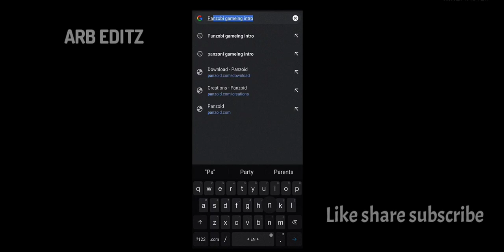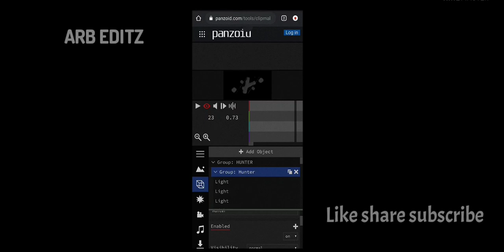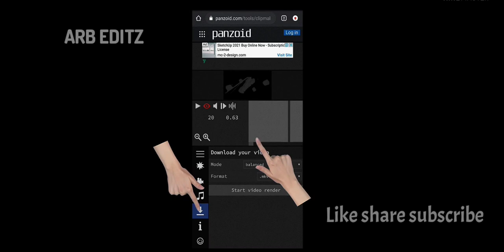How to make professional gameing intro || By ARB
Video mein gameing into kaise banaye
like a professional .

ap is like ke madat se aur aise he gameing intro bana sakte hai .

gameing intro